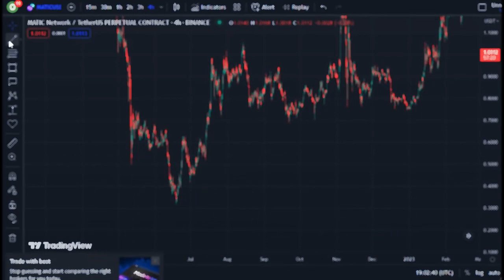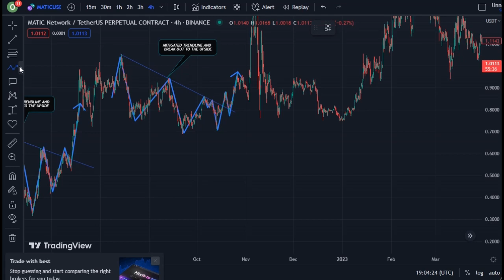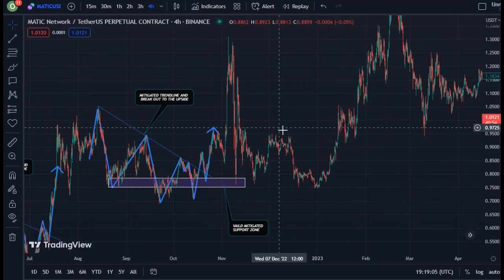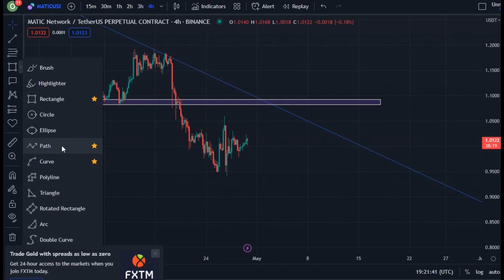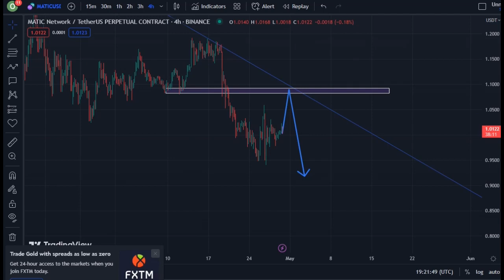JUST IN: POLYGON COIN TODAY'S TECHNICAL PRICE PREDICTION || MATIC CRYPTO NEWS UPDATE LIVE